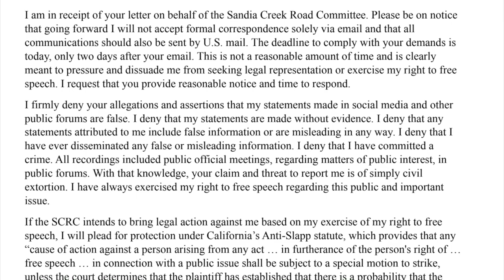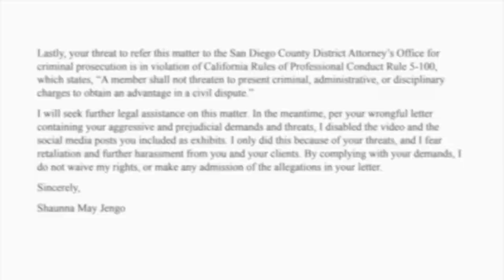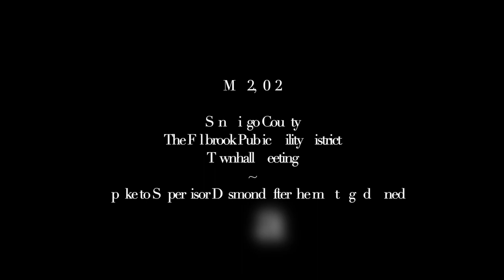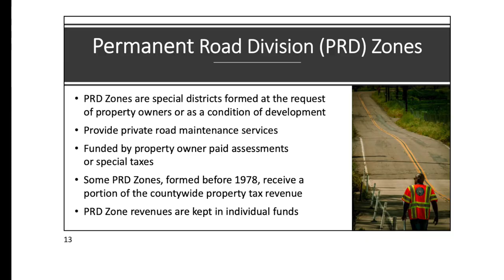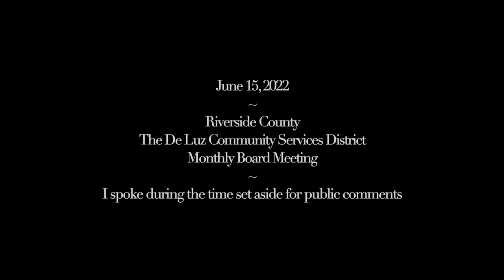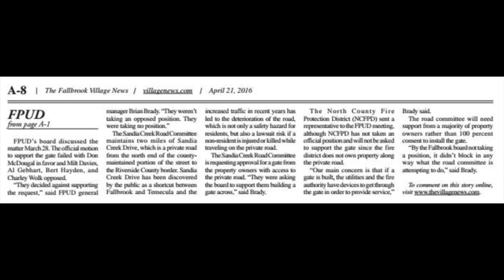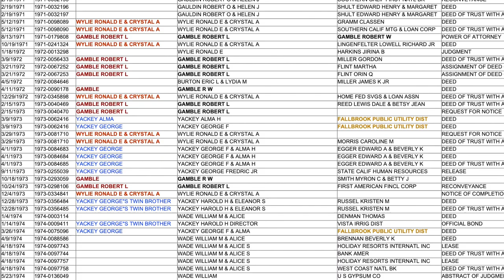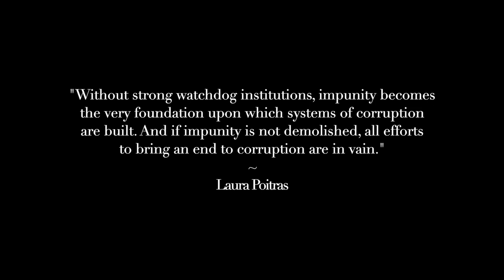Sandia Creek Gate PSA Part 2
Dear Members of the Public and Legislators,

On June 1, 2022, I was sent a Cease and Desist letter from Rostam Law, a law firm representing the Sandia Creek Road Committee. The letter asked me to delete my Public Service Announcement video featuring several public documents and video excerpts of several public meetings held by the San Diego County Planning and Development Services (SDCPDS), the Fallbrook Public Utility District (FPUD) and the Riverside County De Luz Community Services District (DLCSD) and my related social media posts where I discussed my objections and allegations against the SCRC, which in my opinion and from my investigations, used illegal or unethical maneuvering with public officials to construct private toll gates on Sandia Creek Drive.

I believe that the demand letter was sent to me to wrongfully threaten and coerce me into deleting my video and social media posts as a method of retaliation and harassment. I was always speaking in a public forum about issues that very much concern the public, including the residents and property owners of Sandia Creek Drive, ... and Kaiser Aetna’s heirs, successors and assigns located within the De Luz Community’s boundaries. My findings and opinions are based on the conduct and public records of the SCRC and public officials of Riverside County and San Diego County.

The letter claims that I violated Penal Code Section 632 and threatens to file a lawsuit and report me to the San Diego County District Attorney’s Office for criminal prosecution if I did not delete my video and social media statements online. I believe this letter is in violation of my First Amendment right to free speech in connection with this public issue. I believe this letter was sent from an attorney who was hired by the SCRC and worked in conjunction or cooperated with other public officials to gag my speech.

Per their attorney’s demand letter, I believe members of SCRC obtained my personal email dated June, 10, 2021 to Nick Koutoufidis warning him that he may have been misled by members of SCRC and DLCSD in order to obtain a gate permit under false pretenses by omitting material facts and relevant easement agreements that could have prevented the SCRC from obtaining their gate permit.  My email should have remained confidential and not provided to the SCRC in order to protect me from retaliation. As a result of SCRC having a copy of my personal email to Mr. Koutoufidis, I have faced retaliation in the form of the cease & desist demand letter and now fear for my safety and well-being because I believe the involved parties are capable of doing harm.

I have a right to know if officials of the San Diego County PDS rigged the May 14, 2021 Sandia Creek Drive pre Appeal hearing in a manner designed to ensure my Appeal wouldn’t heard and further violated my First Amendment right to free speech on June 11, 2021 by not allowing me to speak during the time set aside for public comments in the Sandia Creek Drive Appeal hearing despite waiting three hours to do so.

The public has a right to know whether members of the SCRC, DLCSD, FPUD or any other organizations or persons misrepresented or concealed material facts relating to the Sandia Creek Gate and, if so, why. I had hoped the proper local authorities would view what I discovered first. But to date, they have had no interest and refused to view any of the evidence that I or others had to provide them.

I wish to submit this statement to the public, government officials and legislators due to the walls of inaction by our local governments and SCRC’s threat of civil and criminal prosecution in order to defend and protect myself. I believe, based on the facts available to me, that the applicants withheld material facts and omitted relevant easements agreements while in the pursuit of obtaining their gate permit.  Locally elected officials committed acts that bolstered and helped further SCRC in obtaining their gate permit.

The statements in this letter are my opinions that any person would reach with all the relevant facts and evidence that I know. These are allegations made on a very public issue that affects local communities and the public at large. I believe that I have uncovered backroom dealings by public officials in order to approve the Sandia Creek Drive Gates. I write this statement because I believe that the Cease and Desist demand from Rostam Law was written to portray my opinions as lies and criminal actions, and to threaten and silence me.

I have intentions on releasing a series of new PSA videos detailing my findings and opinions in hopes the proper authorities, whoever that might be, investigate whether or not the SCRC obtained a gate permit under false pretenses with the help of locally elected public officials. To quote PDS Commissioner Ashman on the fateful day of June 11, 2021, “that’s not something that’s allowed by law”.

Respectfully,
Shaunna Jengo